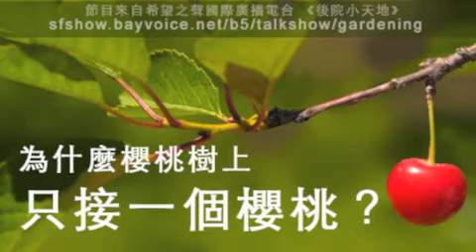種樹.櫻桃樹只結一個果，為什麼？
SOH 節目來自希望之聲電台
種樹.櫻桃樹如何能結的更多